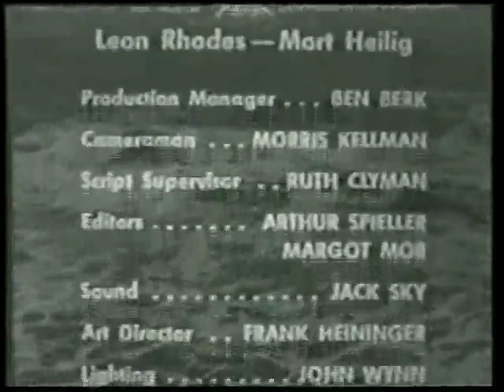Diver Dan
2 complete episode